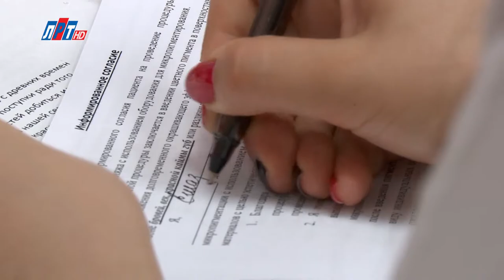"Выбор ЛРТ". Мастер по перманентному макияжу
Больно ли делать перманентный макияж век, как выбрать специалиста по татуажу, и стоит ли доверять косметологам на дому? Чтобы ответить на все эти вопросы ведущая программы «Выбор ЛРТ» лично проходит эту процедуру.